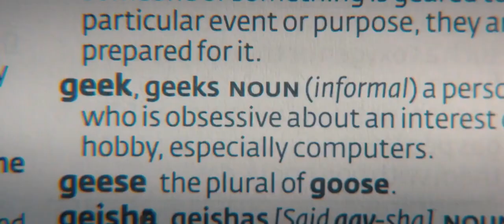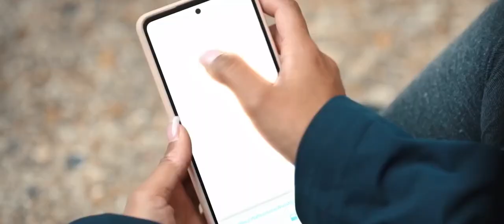Трейлер "ДЕВОЧКА-гик" (2024) Эмили Кэри, подростковый сериал